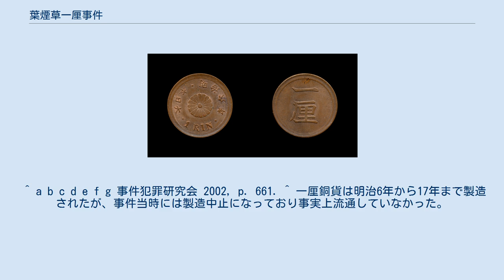葉煙草一厘事件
被害額と同じ1厘貨幣 葉煙草一厘事件（はたばこいちりんじけん）とは、農家が栽培した葉煙草を自家消費した行為に対する葉煙草専売法違反事件である。
可罰的違法性の典型的な判例とされている。
一厘事件もしくは一厘煙草事件ともいう。
 栃木県那須郡在住の農民（当時63歳）は1909年（明治42年）11月に、栽培し乾燥していた葉煙草のうち価格一厘に相当する1匁（3.75グラム）の7分（2グラム）を手もみにして喫煙した。
この行為に対し検事は農民を煙草を大蔵省専売局に納入することを怠った葉煙草専売法の不納付違反で起訴した。
なお一厘は1円の千分の1（0.1銭）という最低通貨単位の被害額であった。
 一審の宇都宮地方裁判所は違法だが微罪であるとして無罪を言渡した。
検事が控訴したため東京控訴院（現在の東京高等裁判所）で審議され、1910年6月20日に中嶋正司判事は有罪であるとして罰金10円を言渡した。
この金額は被害額の1万倍であり「万倍事件」と呼ばれるようになった。
 この判決に対し、法曹界から損害に対し刑罰が苛烈すぎると批判され、法律家が上告審の弁護を引き受ける事になった。
最終審である大審院（現在の最高裁判所）は、10月11日に二審判決を破棄し無罪とする判決を言渡した。
この判決によれば無罪の理由として「人類非行ハ零細ナルモノハ悪性ノ特ニ認ムベキモノナキ限リハ其人生ニ及ボス害悪極メテ僅少ナルヲ常態トスル所ナリ」というもので、違法な行為であったとしても実害がほとんどなく微細な所為であれば罪には問えないというものであった（大判明治43年10月11日刑録16輯1620頁）。
 ^ a b c d e f g 事件犯罪研究会 2002, p. 661. ^ 一厘銅貨は明治6年から17年まで製造されたが、事件当時には製造中止になっており事実上流通していなかった。
 ^ 事件犯罪研究会 2002, pp. 661-662.